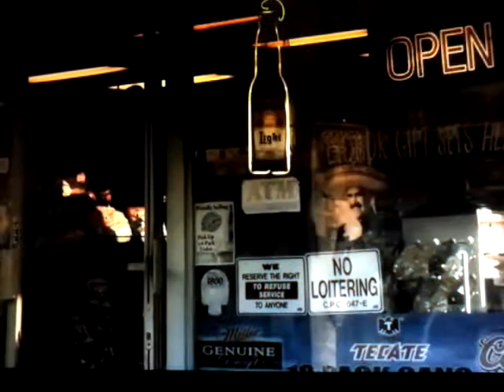Gary Numan Android In La La Land